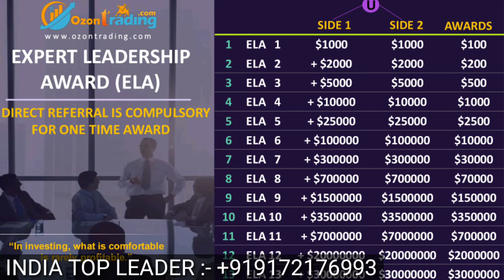Ozon trading full mlm plan | best mlm plan | new mlm plan LAUNCHED today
JOINING link

mlm fraud in India
mlm motivation
mlm promotion
mlm companies
mlm plan
mlm
mlm software
mlm advertising
mlm app
mlm business
mlm data
mlm earnings
mlm free
mlm business
mlm full form
mlm videos
mlm you tube
mlm Google
mlm products
mlm review

mlm channels
promotion channels

mlm live
mlm marketing
mlm scheme
mlm training
mlm website